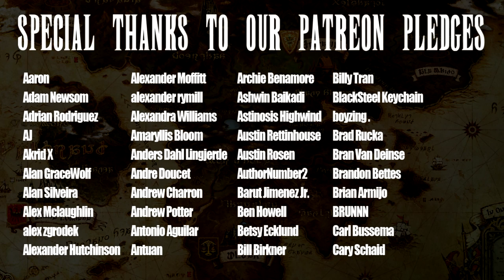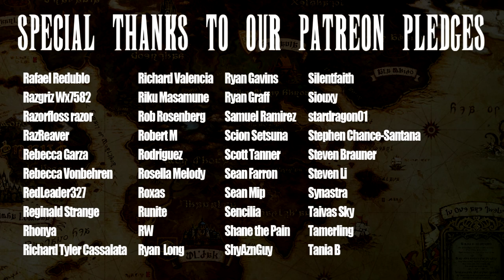Final Fantasy XIV: The Seventh Astral Era In a Nutshell! (Animated Parody)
The adventures in Eorzea continue as we cover MSQ Patches 2.1 to 2.5 and Raid Content right up to the start of Heavensward!

Featuring Ethys Asher as Urianger and Ilberd!

Recorder Covers performed by the talented RecorderArcade!